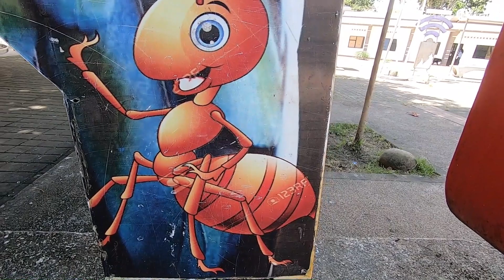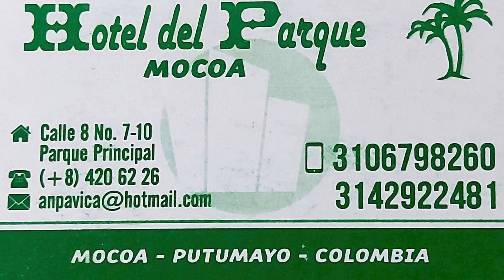Después de una intensa búsqueda encontramos las GARZAS | Episodio 2 FOTOGRAFIA SOBRE RUEDAS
Después de una larga travesía por el Valle del Guamuéz, en la amazonía Putumayense de nuestro país Colombia, encontramos las garzas y el premio no pudo ser mejor, fue increíble hacer parte de su territorio y tener el privilegio de fotografiarlas.. ¡SIGUE "FOTOGRAFIA SOBRE RUEDAS"! 🔺 ➳ Instagram ➳ YouTube ➳ Facebook ➳ Web Colaboradores